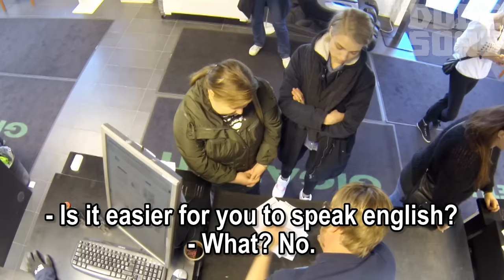Worst Sales Clerks Ever At Electronics Store Prank! - The Dudesons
jarppidudeson
jukkahilden
jarnodudeson
hpdudeson